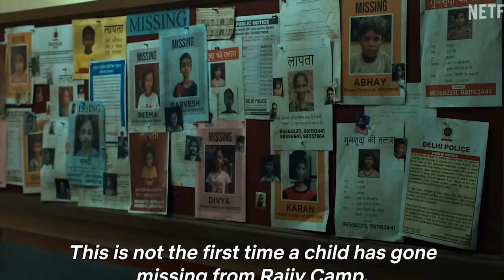Sector 36: India's Brutal True Crime Story | Alpha Void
In today's video, I dive deep into the chilling world of Sector 36, a brutal crime thriller based on true events that shook India. From shocking details of the Nithari killings to the psychological depth of the investigation, this movie paints a horrifying portrait of real-life crimes. Is it a gripping masterpiece or just another crime drama? Join me as I review the trailer and discuss what makes this story so terrifying and its implications for India's justice system. This is video 44 of my 50-day video challenge, and you won't want to miss it!